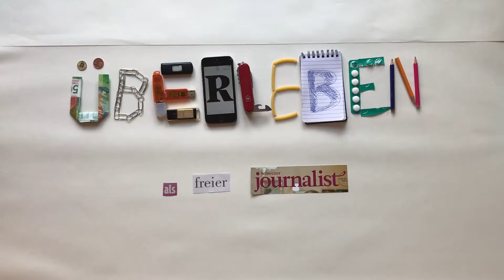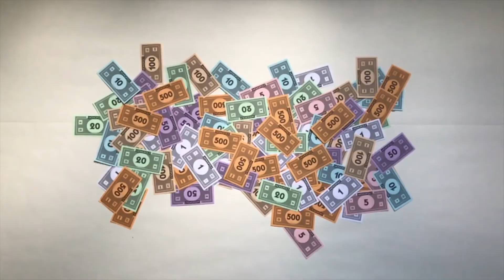Folge 8_Lohnt es sich, als freier Journalist ein Buch zu schreiben?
Video-Kolumne: Überleben als freier Journalist
Einblicke in meinen Alltag als freier Journalist.
Folge 8: Ein Buch schreiben.